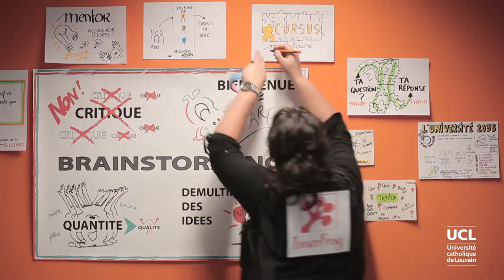À quoi ressemblera l'université en 2035 ? | Hack'Apprendre 2016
Vidéo d'introduction à la conférence-débat organisée par le Louvain Learning Lab le 12 mai 2016.